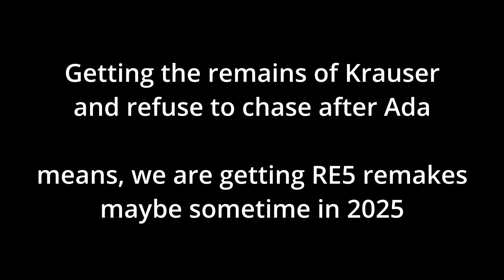Local Grandpa Harras a Passerby Lady and destroy his own house | RE4 Separate Ways Chapter 7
Who would have thought that this grandpa has 4 lives